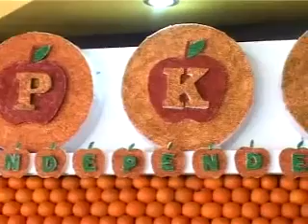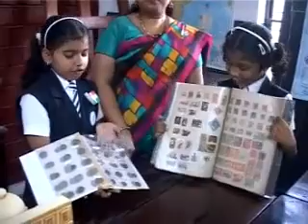KOZHIKODE JILLAVARTHAKAL 15 08 2016